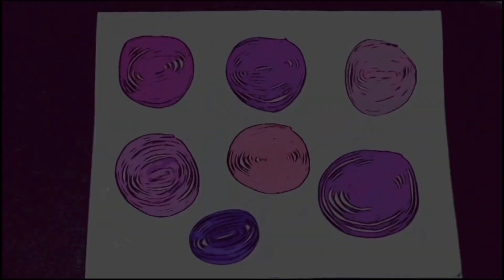Doodles| Doodle Plants #006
Art tools 💕
Uni Pin Fine Line 0.8 (available on shopee)

[Music] iMovie theme soundtrack "Simple"